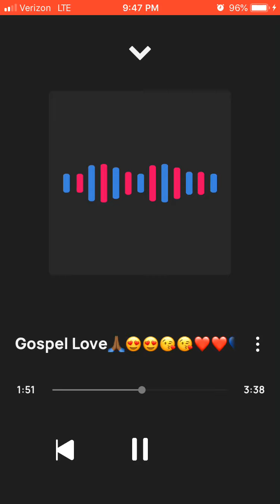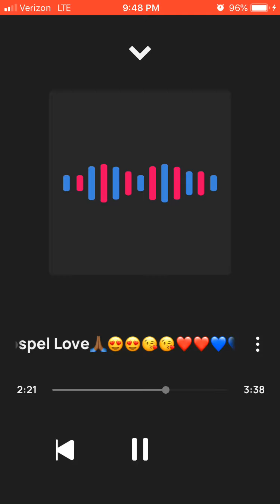Solo Gospel Love🙏🏾😍😍😘❤️❤️💙💙💚💚🎧🎧🎤🎤🔥🔥🎉🎉🎊🎊